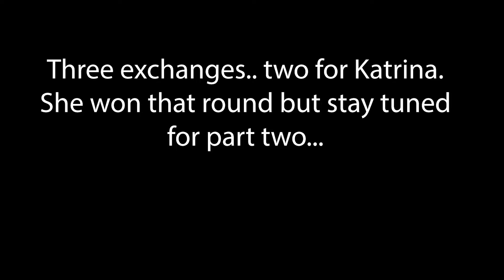A Little Longsword Winding and Binding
Our distance students Jeff and Katrina Little are practicing their fühlen.